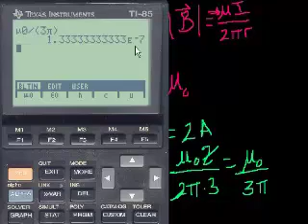المغناطيسية - 6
Magnetism 6: Magnetic field due to current
يتناول هذا الفيديو شرحاً كيف ان المجال المغناطيسي يمكن له ان يتولد خلال سلك يحمل تيار ومن ثم تبين القوانين المطبقة على ذلك
شكر خاص لمؤسسة شركاء في التنمية المستدامة -- فلسطين